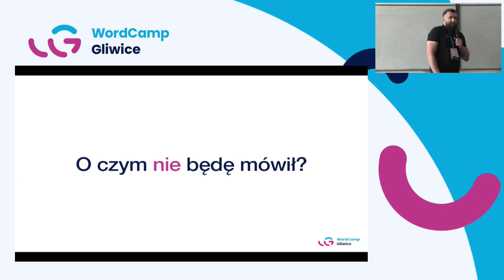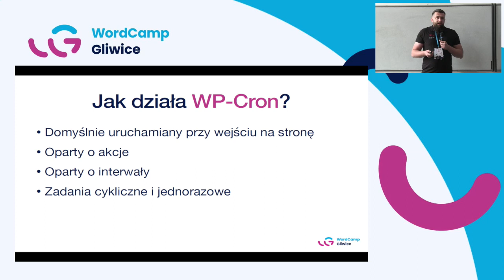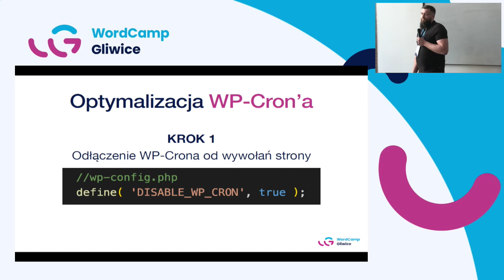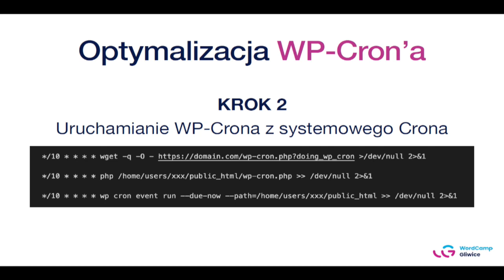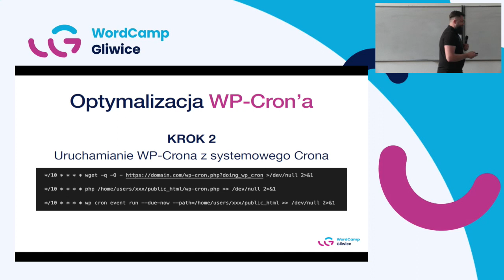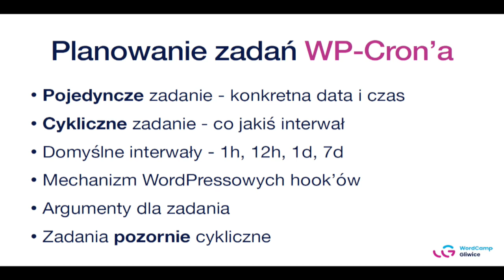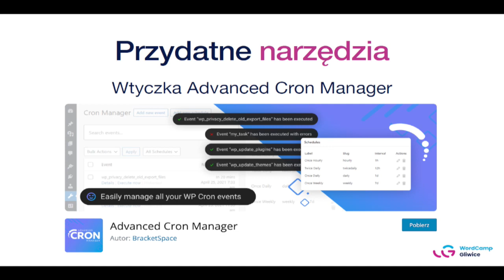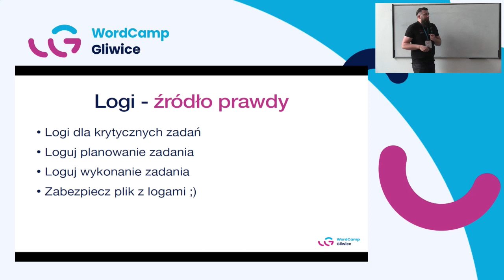Maciej Kuchnik: Zaplanuj to! – czyli WP Cron w pigułce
W trakcie tej prezentacji poznasz tajniki WP Crona – wbudowanego harmonogramu zadań w WordPressie. Zobaczysz, jak można wykorzystać WP Crona do automatyzacji zadań, takich wysyłanie powiadomień e-mail czy wykonywanie złożonych operacji w konkretnym terminie.

Poznasz również pułapki, które mogą prowadzić do nadmiernego obciążenia strony, gdy WP Cron jest używany nieprawidłowo. W trakcie prezentacji omówię również najlepsze praktyki dotyczące konfiguracji WP Crona, aby zapewnić jego niezawodność i skuteczność w wykonywaniu zaplanowanych zadań.Presentation Slides »